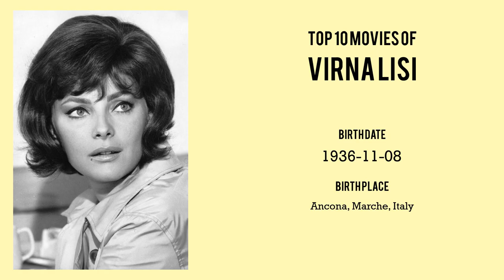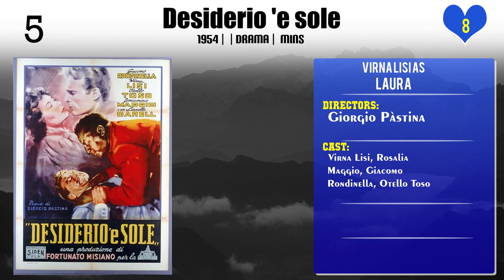Virna Lisi Top 10 Movies of Virna Lisi| Best 10 Movies of Virna Lisi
Top 10 Movies of Virna Lisi

Find the list of movies by Virna Lisi you can find more information, movie trailers, posters, reviews, youtube links in below link.

1.Not with My Wife, You Don't!

3.Merry Christmas... Happy New Year

Please Comment down your favorite movie of Virna Lisi